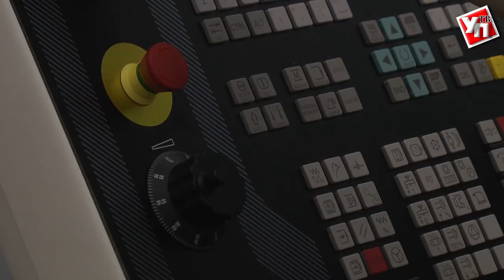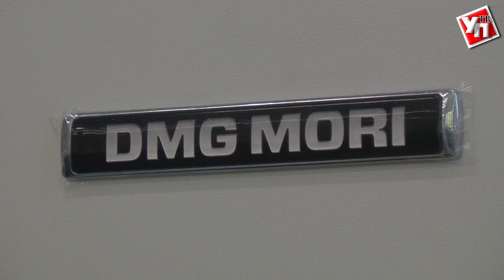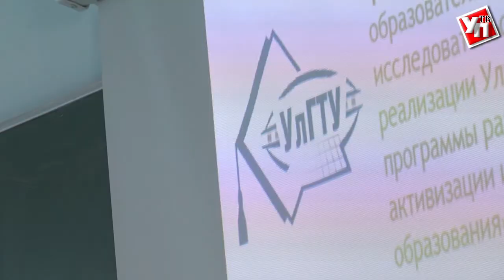Инженерные кадры Ульяновской области подготовят не на словах, а на станках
В нашем регионе уделяется особое внимание созданию комфортных условий для развития сферы информационных технологий.  В частности, введены налоговые льготы для аккредитованных в Минкомсвязи компаний. Результат не заставил себя долго ждать - количество региональных ИТ-компаний заметно увеличилось.